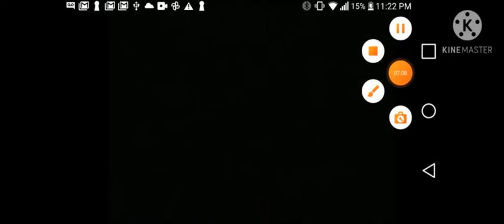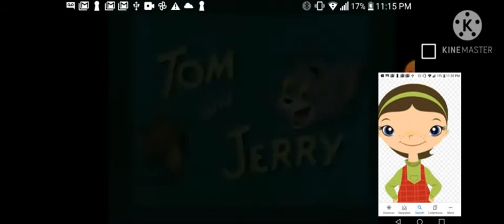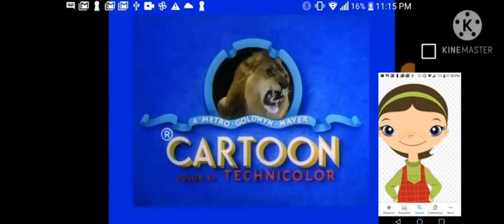Tom And Jerry Mouse Cleaning On Willa's Wild Life NO AUDIO Reversed